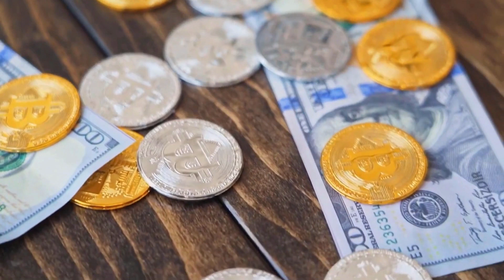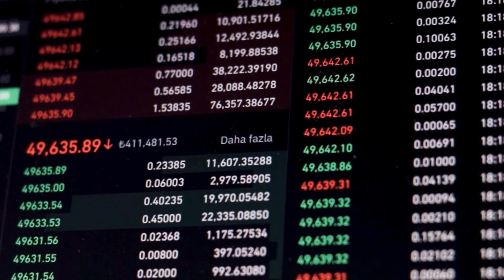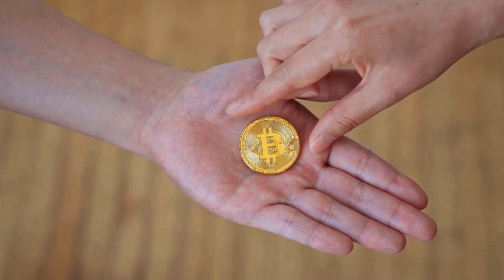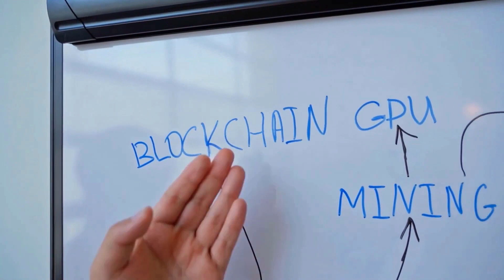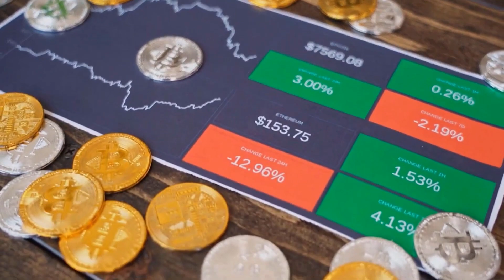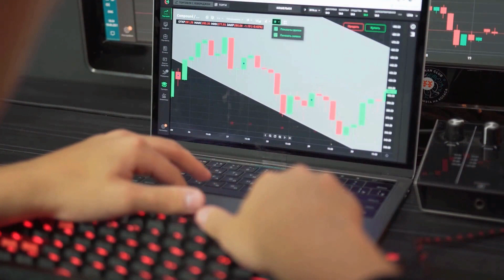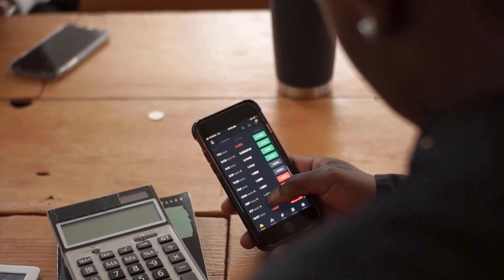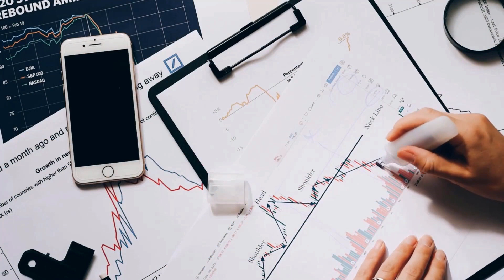AXIE INFINITY ABOUT TO SURPASS +7000% AFTER DEAL WITH ...?? - AXS PRICE PREDICT 2023-2024